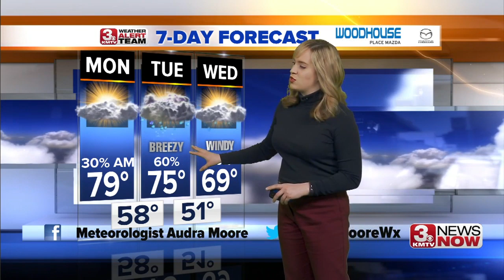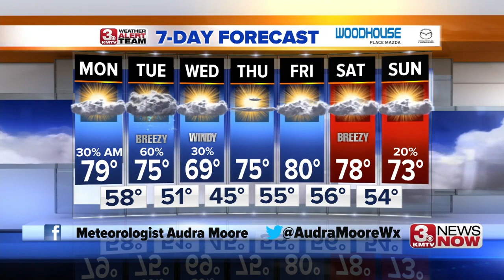3 News Now Latest Headlines | April 26, 5pm